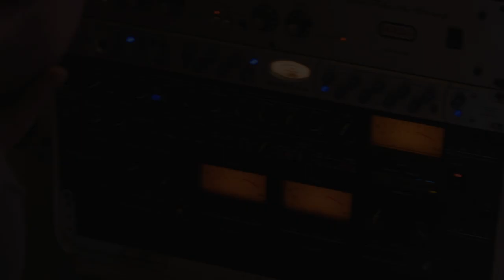Water Tower Live Series: Tired of The Sun - The Retroaction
The Retroaction performing "Tired of the Sun" live at the Rhythm of Design Studios in Toronto, Ontario.

Produced, Mixed & Engineered By: Thomas Thurley
Filmed by: Eli R. Speigel & Ilya Sarossy
Edited by: Eli R. Speigel